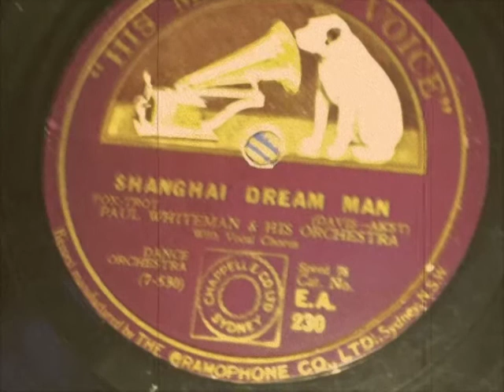Shanghai Dream Man - Paul Whiteman and his Orchestra - HMV Radiogram Model 721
Paul Whiteman and His Orchestra. Recorded 10th February 1927 in New York. HMV EA230. Played on HMV Radiogram Model 721 (from 1937)